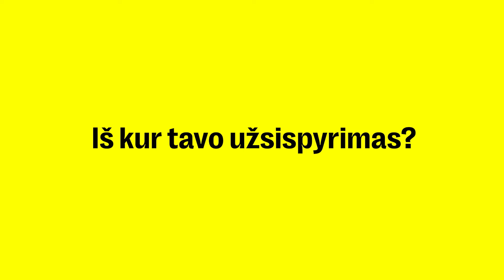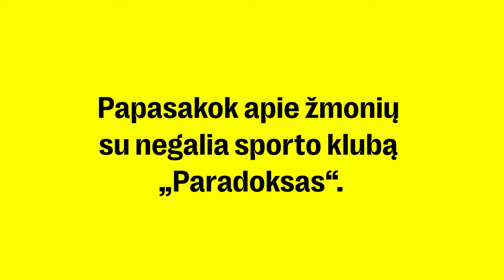LABAS – labiausiai už tave 💛 paraatletas Ramūnas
LABAS – labiausiai už tave. Mes tikime šiuo šūkiu ir norime tave palaikyti. 🤝🌟

Gal tu kuri, padedi, išradinėji, mokai, puoselėji, meistrauji, gelbėji, juokini, ir tau paverstų palaikymas, dėmesys ar nauji klientai? ✨👩‍🎨👨‍🏫

Prisistatyk ir mes pasirūpinsime, kad apie tave sužinotų visi.